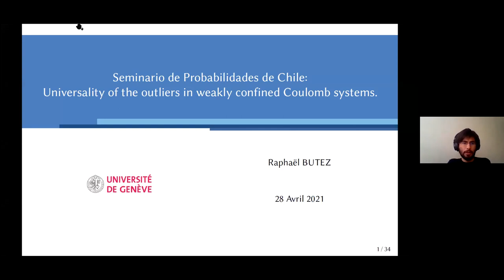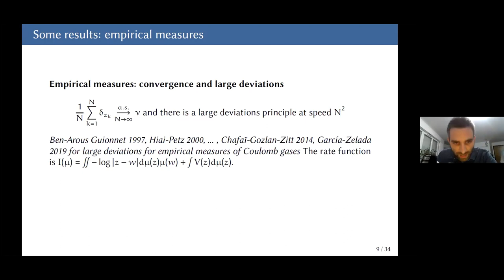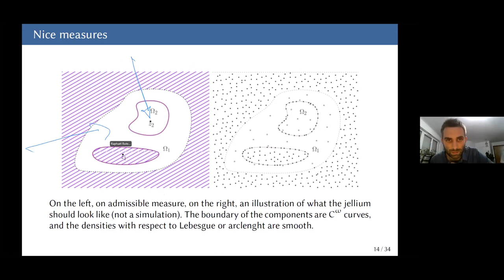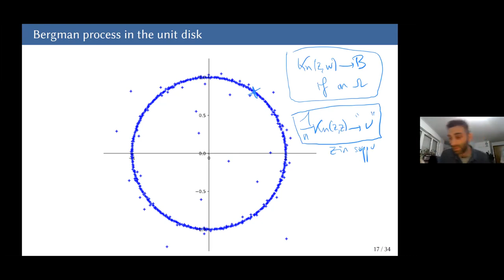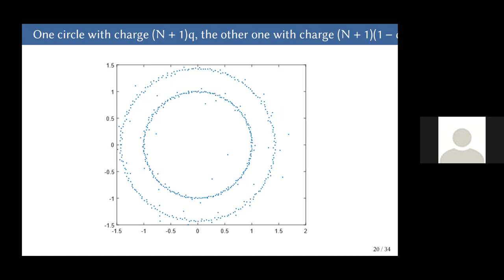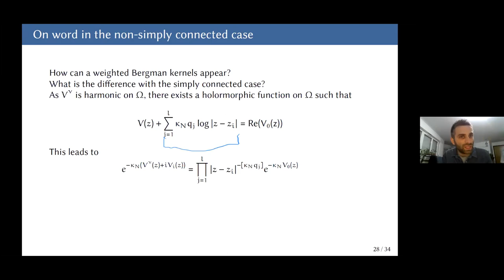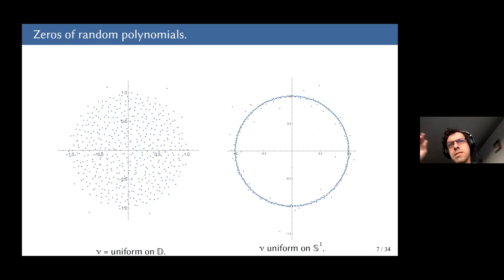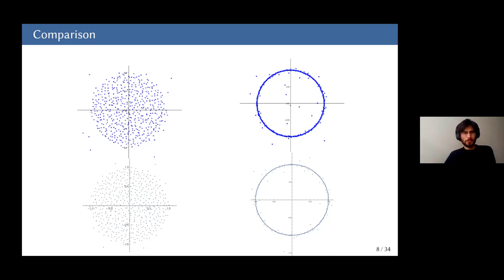Raphaël Butez - Universality of the outliers in weakly confined Coulomb gases in dimension 2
In the talk, we will study two particle systems with a strong connection to statistical physics: on one hand a class of Coulomb gases (model which describes the positions of electrons in dimension 2, attracted by a positive distribution of charges), and on the other hand zeros of random polynomials. For both models, it is known that most particules cluster in a compact set (the empirical measures converge), and we will study the existence of particles outside of this compact. We will see that these outliers converge towards a universal point process, called the Bergman point process, which presents some properties of conformal invariance.
Based on a joint works with David García-Zelada, Alon Nishry and Aron Wennman.